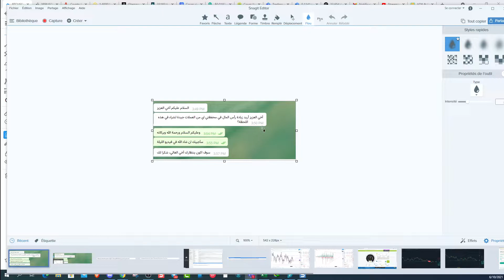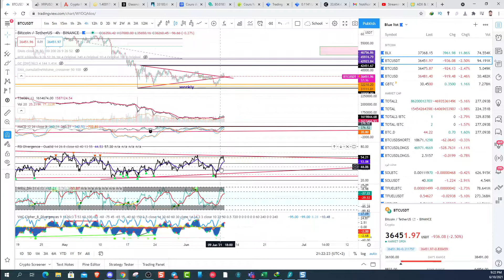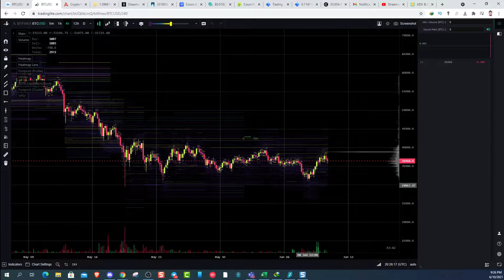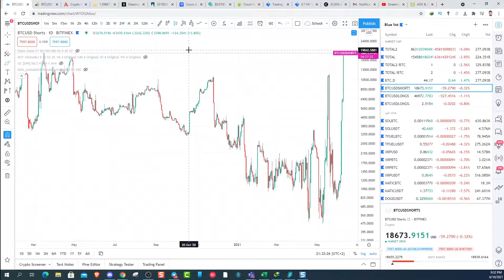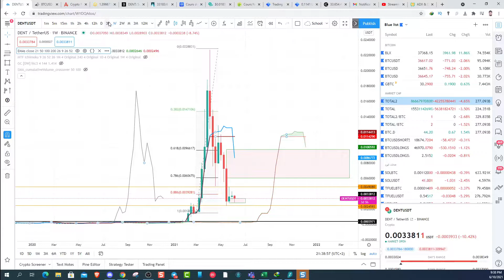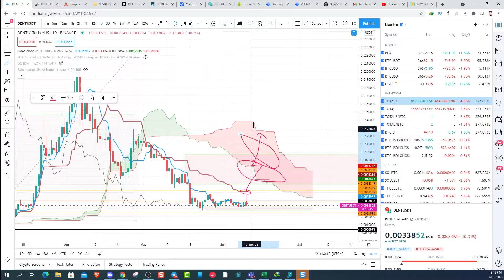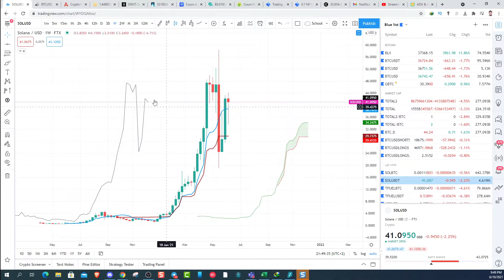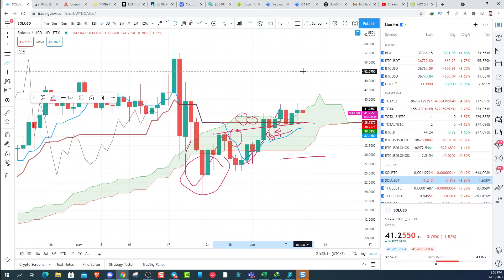2021-06-10 بطريقة مبسطة وضع السوق وكيفية التداول بالايشيموكو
تحليل الذهب و الفضة والدولار والين الصفقة فيه XAU
تحليل الاثريوم ETH
تحليل النيو NEO
تحليل الريبل XRP
DOT (PlokaDOT) تحليل
تحليل الكاردانو ADA
XTZ تحليل التيزوس

شاهد جميع فيديوهات اليوتيوب بدون اشهارات
متصفح برايف

BTC : 3GG2dRZ6UiqJ8pGG4dFPMzQnv4UF3AtxhV
ETH : 0x0450A38A9f1b2740222a9F9Eb01b06A6Beb5d0cB

XRP : rw2ciyaNshpHe7bCHo4bRWq6pqqynnWKQg
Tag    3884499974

USDT :
0x165f66c1d10f61bbf7f0ceca7997d3d6e9dc6527
Erc20 👆👆👆
TZ3C753Q9DLnYUnJzg13kAnBoweALSkpPE
Trx  Blocchain👆👆👆